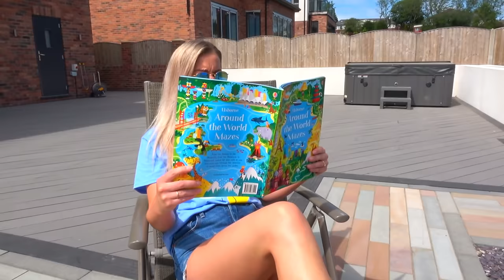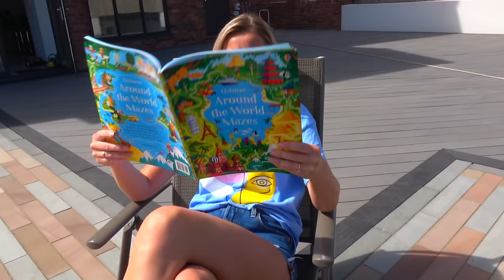Giant inflatable Water Slide for kids - Gaby and Alex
Gaby and Alex play with Giant inflatable Water Slide. Inflatable Swimming Toys for kids.